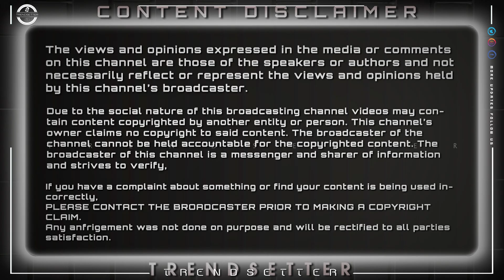அஜித் ரெடி என்றால் படத்தை இப்போதே ஆரம்பிக்கலாம் RRR மேடையில் ஓப்பனாக பேசிய ராஜமௌலி - SS Rajamouli